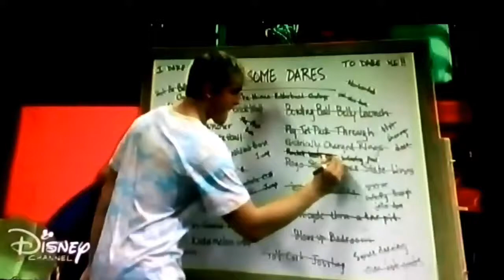Bizaardvark banana split